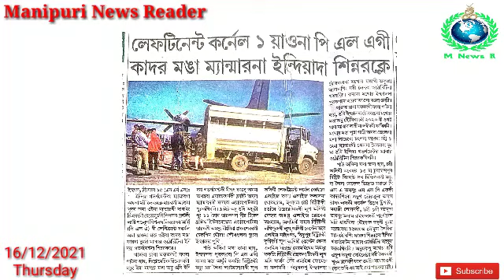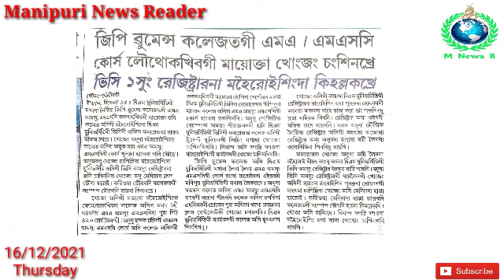Advertisement gi Bill Singdoktabagi Mayokta Hayeng Paoche Fonglaroi